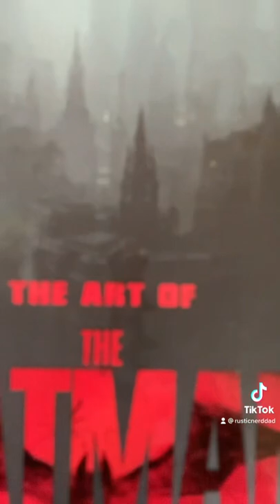The Batman collection is growing!